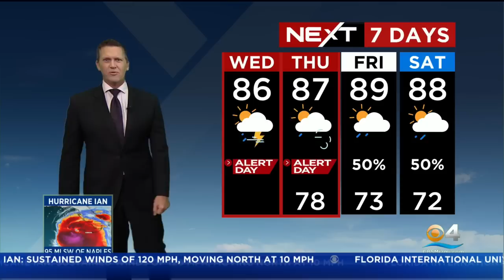Tracking Hurricane Ian 9/28/2022 4AM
NEXT Weather meteorologist Dave Warren has the latest on Hurricane Ian